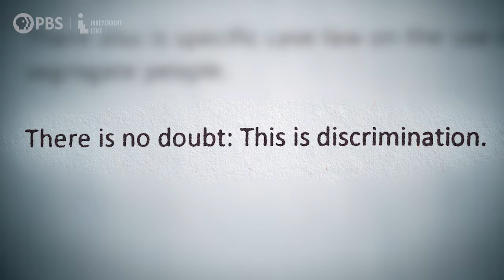Racist Trees | Official Trailer | Independent Lens | PBS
Premieres January 22, 2024

Were trees intentionally planted to exclude and segregate a Black neighborhood?
Racial tensions ignite in this documentary, when a historically Black neighborhood in Palm Springs, California, fights to remove a towering wall of tamarisk trees. The trees form a barrier, believed by some to segregate the community, frustrating residents who regard them as an enduring symbol of racism.

INDEPENDENT LENS is America’s home for independent documentary film. Each week the award-winning series delivers engaging documentaries crafted by the industry’s boldest filmmakers. Independent Lens films have won 27 Emmy Awards, 23 Peabody Awards, 10 duPont-Columbia University Awards, and have received 10 Academy Award nominations. Independent Lens received the International Documentary Association (IDA) Award for Best Continuing Series in 2013, 2014, 2015, 2017, and 2022.